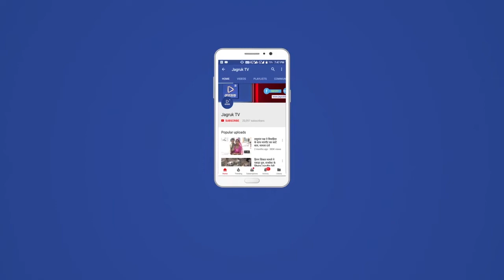बाड़मेर शहर की यातायात व्यवस्था दिनों दिन बिगड़ती जा रही है।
शहर के मुख्य बाजारों में जगह-जगह खड़े अस्त व्यस्त वाहन और हाथ ठेले दुकानदारों और राहगीरों के लिए परेशानी बने हुए है। वहीं अनलॉक के बाद बाजारों में बढ़ रही भीड़भाड़ और अस्त व्यस्त खड़े वाहनों से आवाजाही करने वाले वाहन चालकों को जाम जैसी परिस्थितियों का सामना करना पड़ रहा है। हालांकि ऐसी स्थितियों के बीच कुछ दिनों पूर्व यातायात प्रभारी ने यातायात बिगड़ने के कारण क्रेन उपलब्ध नहीं होना बताया था। लेकिन क्रेन मिलने के सप्ताह भर बाद भी शहर की यातायात व्यवस्था ज्यों की त्यों ही बनी हुई है। मुख्य स्टेशन रोड़ की बात करें तो यहां प्रतिदिन दर्जनों चार पहिया वाहनों के साथ सैकड़ों दुपहिया वाहन अस्त व्यस्त खड़े नजर आते है और इस मुख्य सड़क पर सब्जी एवं फल फ्रूट के दर्जनों हाथ ठेले अपनी मनमर्जी से सड़क के बीचो बीच खड़े नजर आते है। जिससे यहां से गुजरने वाले लोगों को काफी मशक्कत करनी पड़ रही है। वहीं शहर के संकड़े सदर बाजार के हाल इससे भी बुरे है। यहां मुख्य सड़क पर अस्त व्यस्त वाहनों के खड़े होने से पल पल जाम की  स्थितियां देखने को मिल रही है। इसके अलावा सिणधरी चौराहा, चौहटन चौराहा, चौहटन रोड फाटक, ढाणी बाजार, अहिंसा सर्किल समेत शहर के मुख्य मार्गों पर मनमर्जी से खड़े वाहन आमजन की परेशानी बढ़ा रहे है. बिगड़ती यातायात व्यवस्था को लेकर डीसीएन लाइव ने जब क्रेन पर तैनात यातायातकर्मी शंकराराम  से बात की तो उनका कहना था कि कार्मिको की कमी से वाहनों को डिटेन करने में परेशानी आ रही है। शंकराराम के अनुसार क्रेन के संचालन में दो यातायातकर्मी और एक चालक तैनात है। दो कार्मिको के होने से वाहन को डिटेन कर क्रेन पर चढ़ाने में काफी परेशानी आ रही है। ऐसे में क्रेन के माध्यम से अनाउंसिंग कर अस्त व्यस्त वाहनों को व्यवस्थित किया जा रहा है और नियमो की अवेहलना करने वाले वाहन चालकों के चालान भी काटे जा रहे है।

गौरतलब है कि शहर की बिगड़ती यातायात व्यवस्था को व्यवस्थित करने के लिए यातायात पुलिस क्रेन की आवश्यकता बता रही थी। क्रेन उपलब्ध हुए करीब सप्ताह भर बीत चुका है। लेकिन शहर की बिगड़ती यातायात व्यवस्था में कोई सुधार नहीं आया है। वहीं क्रेन के माध्यम से यातायात प्रबंधन में लगे यातायातकर्मी कार्मिको की कमी का हवाला दे रहे है और शहर की यातायात व्यवस्था दिनों दिन बदहाल होती नजर आ रही है। चौराहों पर मनमर्जी से खड़े टैम्पो टेक्सी जहां वाहन चालकों के लिए परेशानी बने हुए है. वहीं मुख्य बाजारों और मार्गों परे अस्त व्यस्त खड़े वाहन और हाथ ठेले भी बिगड़ती यातायात व्यवस्था में आग में घी डालने का काम कर रहे है.